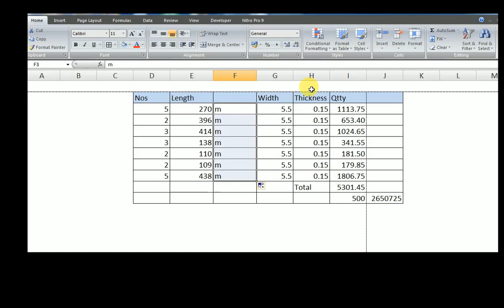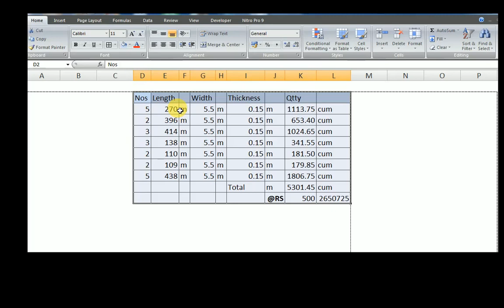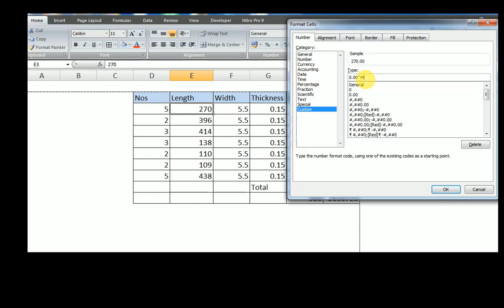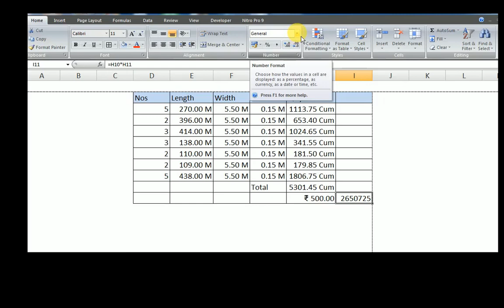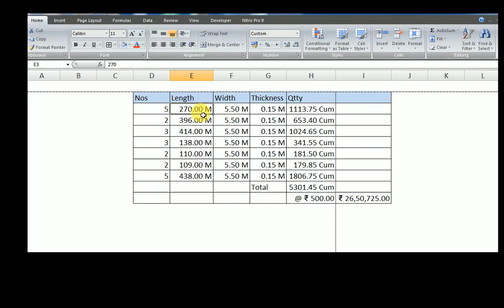Set unit in cell with Custom Number format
Friends you can set unit in a cell with custom number format. Now there is no need to add extra column for unit in a data.